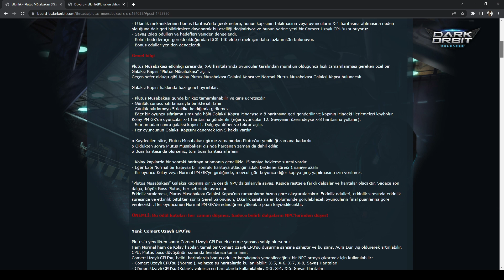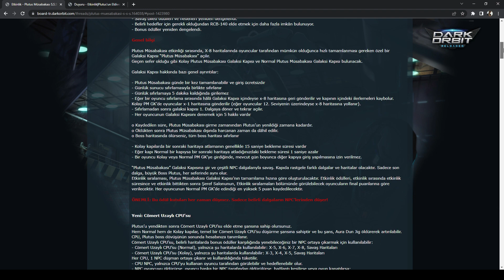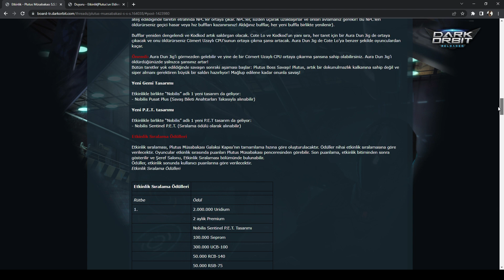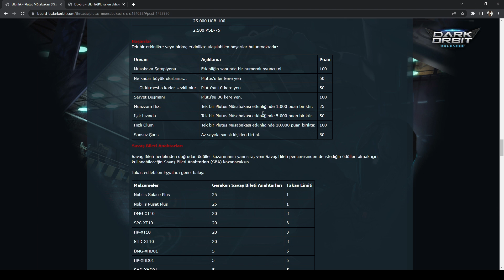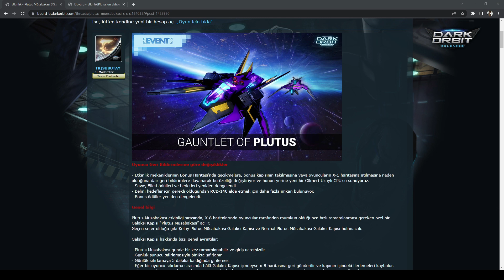Darkorbit Plutus Müsabakası etkinliği bir kez daha 13 Temmuz- 27 Temmuz Arasında Bizlerle !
Bilgisayar Özellikleri :
İşlemci Intel(R) Core(TM) i5-6402P CPU @ 2.80GHz   2.80 GHz
16,0 GB Ram